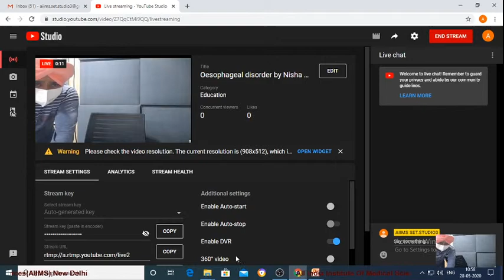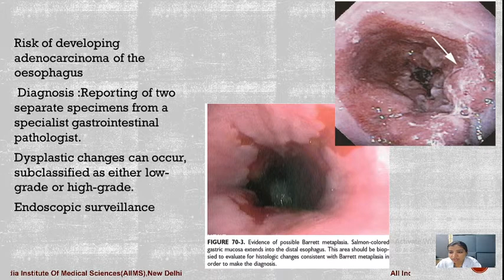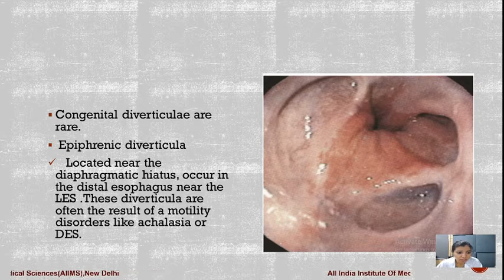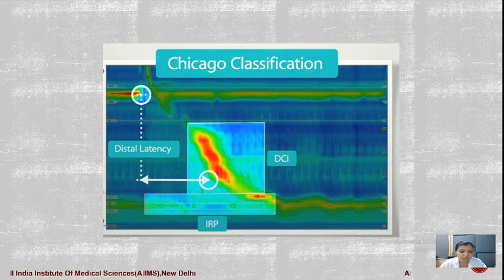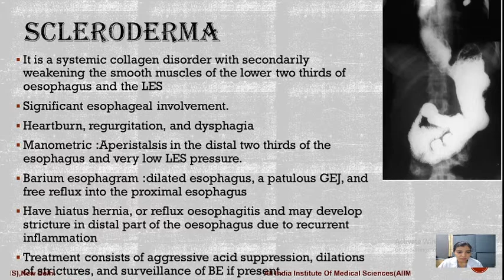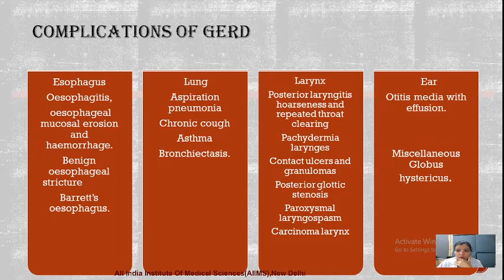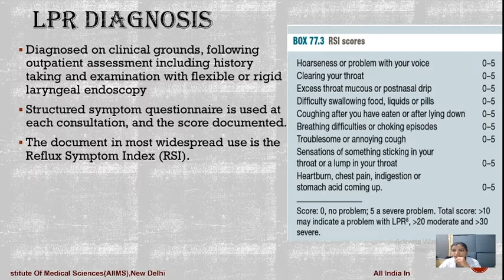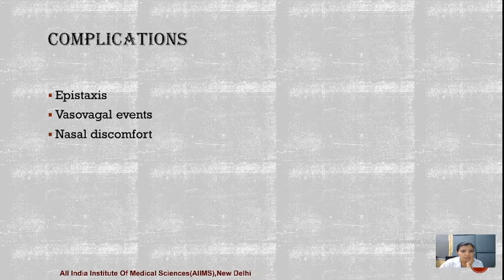Oesophageal disorder by Nisha Tandon, Deptt. of ENT